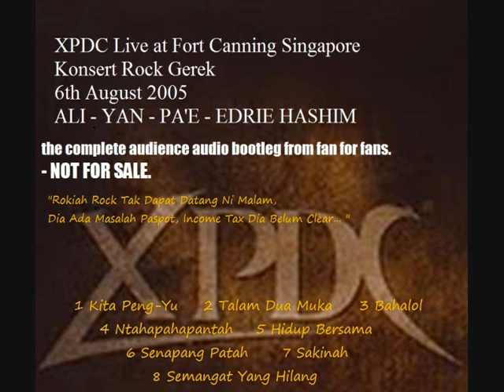03 Bahalol. XPDC (Ali/Yan/Pa'e/Edrie Hashim) live in Singapore 06/08/2005.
6 Ogos 2005, XPDC antara band yang beraksi dalam Konsert Rock Gerek kat Fort Canning Park ( Bukit Larangan ). Dorang main dalam lebih kurang 50 minit.
Ini kira macam festival siang ke malam ngan Wings headlining dan antara persembahan Wings paling giler babi punye gerek aku pernah tengok, mungkin kerana aura main tepi kubur. Band lain termasuk Metalasia ( bawak lagu Trooper ), Yantzen, Amuk ( dorang duet Ikrar Perwira ), dan band2 lain yang main dari siang hari.
XPDC malam tu ialah Ali, Yan Lefthanded, Pa'e dan Edrie Hashim. Dimana Izo takde. Tak dijelaskan kenapa dia diganti Edrie tapi masa onstage, Ali cakap " Rokiah Rok tak dapat datang, ada masalah paspot, income tax dia belum clear "
A fantastic show, and I hope this bootleg gives an idea how good Ali, Yan and Pa'e sounds live.